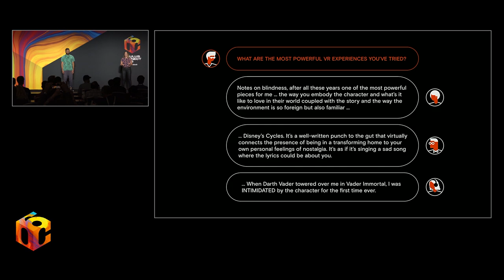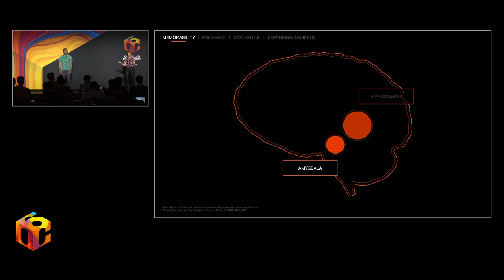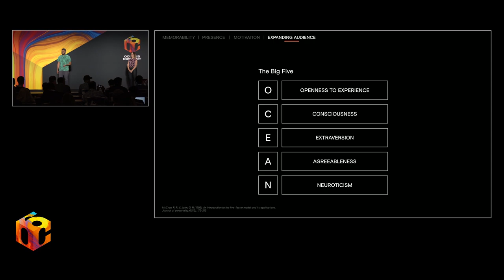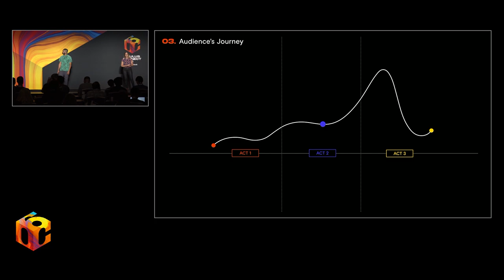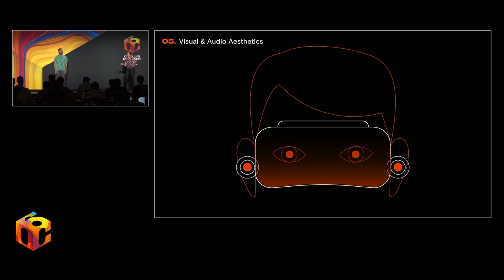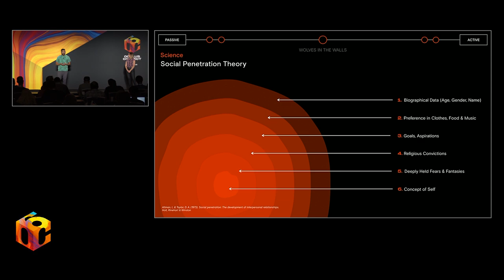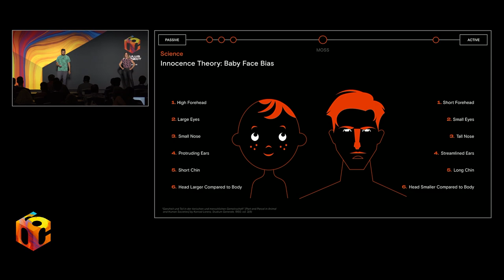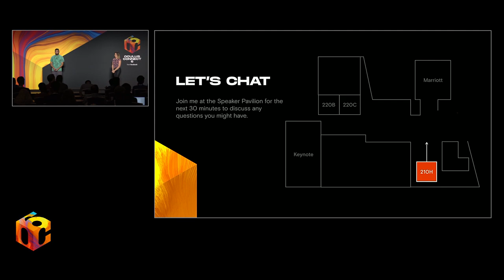Designing for Emotion: The Space Where Storytelling and Games Meet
How are storytellers and game designers converging to evoke specific emotions in VR? Learn about the perfect blend between agency and narrative, mechanics that motivate audiences through emotion, and connect them to characters. The lines between stories and games continue to blur.